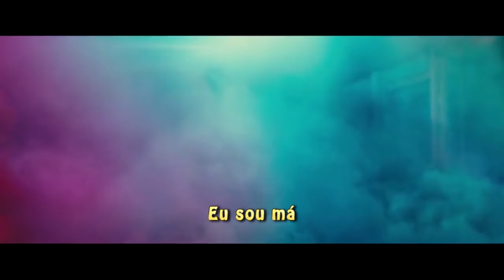Vilã, Legendado Microcamp turma sb13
aula de premiere resultado